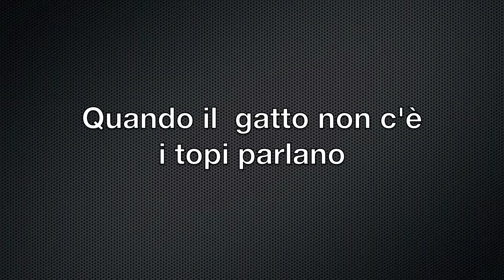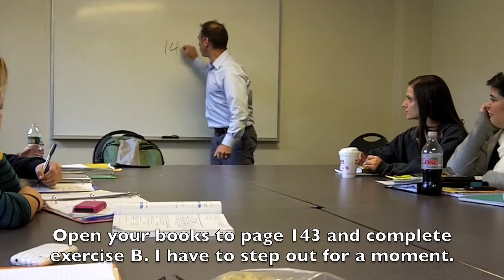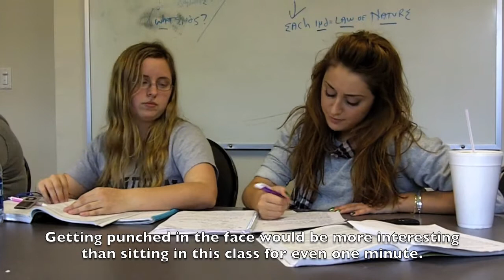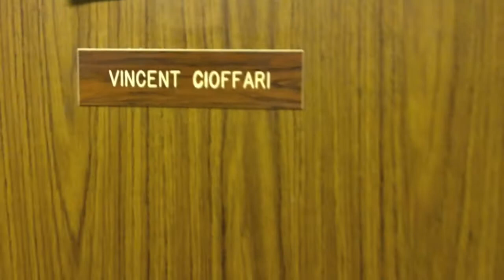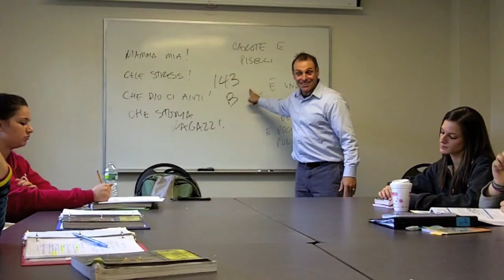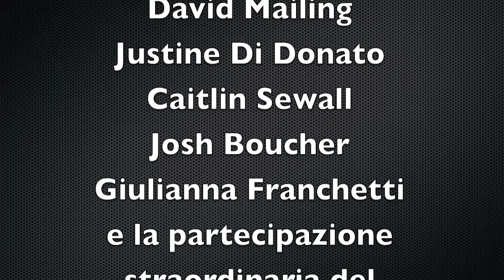Quando il gatto non c'è i topi parlano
Italian III final project